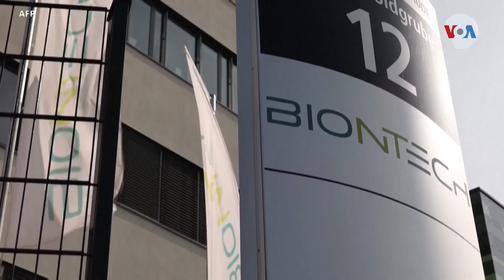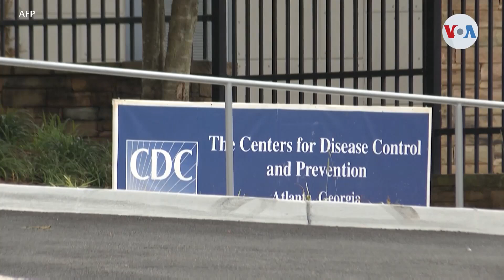COVID-19: Pfizer inicia ensayo clínico contra la variante ómicron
Pfizer/BioNTech anunciaron el comienzo de un ensayo clínico para una vacuna específica contra la variante ómicron. La prueba se realizará en más de 1.400 personas y se evaluará la tolerabilidad y el nivel de respuesta inmunitaria.